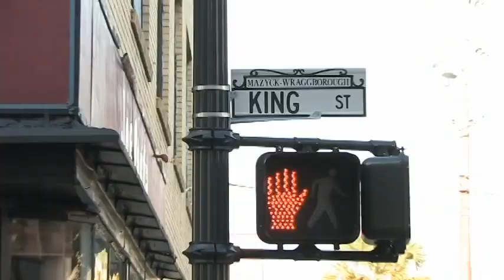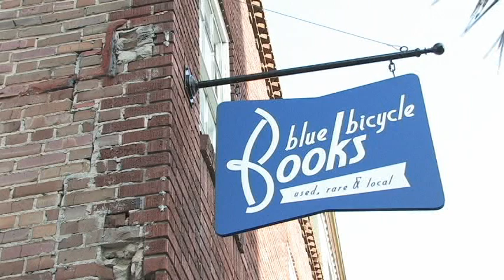Upper King Street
Some shots of upper King Street in Charleston, SC. Produced by Nate Mallard, Mckenzie Brodnick, and Caroline Millard.
Special thanks to B'Zar and Prof. Harwood